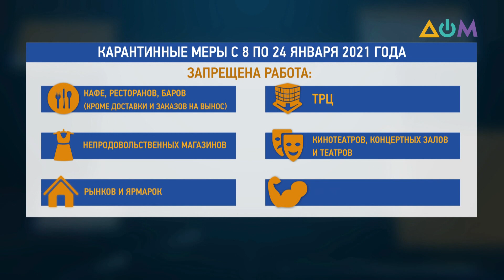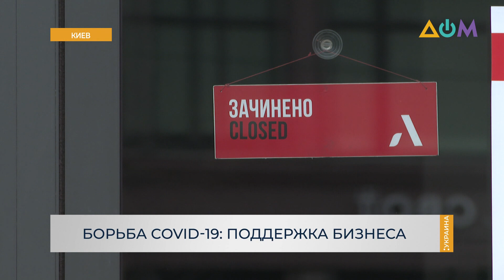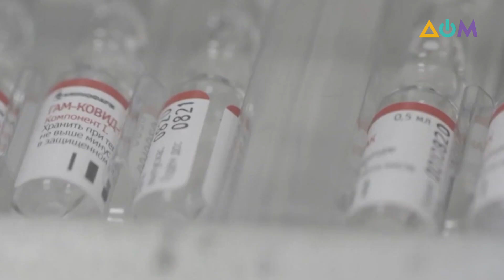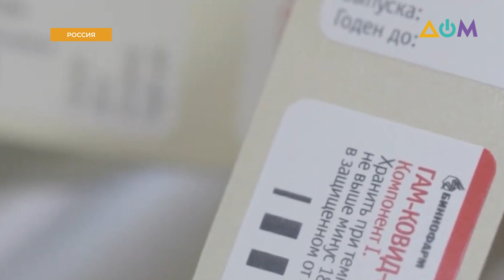Вакцина от COVID-19, будущее Нормандского формата и ситуация вокруг КСУ. Все подробности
9 декабря – годовщина Парижского саммита в Нормандском формате. Украина заявляет, что и дальше готова работать в таком формате для выполнения договорённостей. Какое его будущее? Тем временем скандал вокруг КСУ не утихает. Поможет ли Венецианская комиссия справиться с конституционным кризисом в Украине? Также на днях Кабмин утвердил ужесточение карантина с 8 по 24 января. Какие ограничения будут действовать? Что поможет сохранить малый и средний бизнес? Когда Украине станет доступна вакцина от COVID-19.
Об этом и не только в программе "НА САМОМ ДЕЛЕ: УКРАИНА" говорили ведущий Николай Сырокваш и гости эфира: политолог Игорь Петренко, народный депутат от фракции "Слуга народа" Максим Перебийнис и президент Ассоциации анестезиологов Украины Сергей Дубровый.